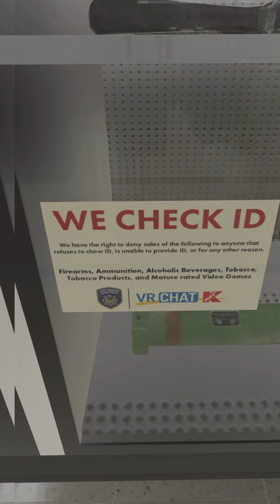Never Buy Water from K Mart